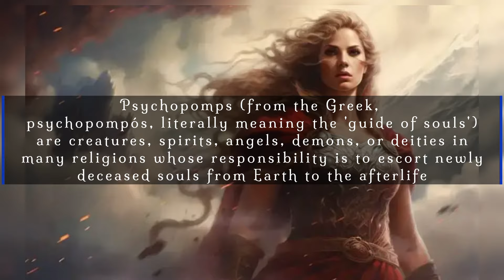Female Powerhouses: Valkyries in Norse Mythology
Today, we're talking Valkyries, Norse Myth's Legendary Battle Maidens. Join us in the Tavern for an intriguing journey into the world of Valkyries, the legendary maidens of death. Discover their secrets, romances, and lasting influence on modern culture. Grab a drink, sit back, and enjoy the stories - on the house!

The Black Dragon Tavern is a place where the magic of the old world is protected and we seek to bring you the greatest stories from myth and lore from around the world.